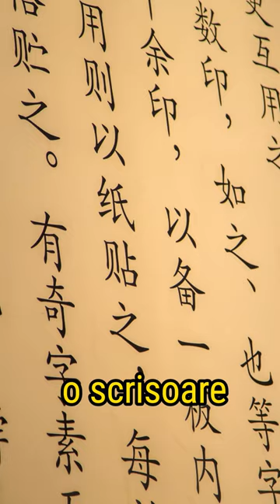Câtă chineză știe un computer?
Camera chinezească este un experiment mintal legat de AI făcut în 82 de filosoful John Searle. care sună așa. Într-o cameră e un tip care habar n-are chineză dar are în față un manual cu instrucțiuni gen Dacă vezi logograma chinezeasca cutare răspunzi cu logograma cutare. Dacă așa atunci așa. Pe sub ușă primește o scrisoare în chineză. Omul urmează inscrucțiunile manualului și compune ca răspuns o scrisoare intr-o chineză perfectă. Ce întreabă Searle este știe omul nostru chinează sau e doar mimetism. Este vreo diferență între înțelegere și mimetism? Sigur Searle se referea la calculatoare. În 82 ele funcționau pe algoritmul Dacă atunci. Acum merg pe machine learning, adică manualul cu instrucțiuni se schimbă mereu. Dar întrebrea experimentului rămâne. Vor ajunge computerele să înțeleagă sau vor urma mereu un algoritm? Și cu ce sunt oamenii așa difedriți de computere?